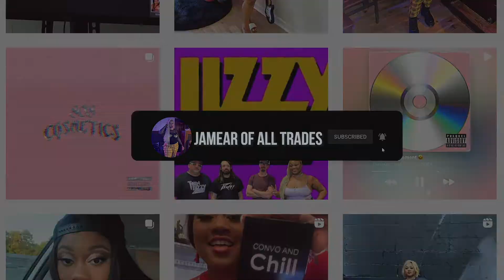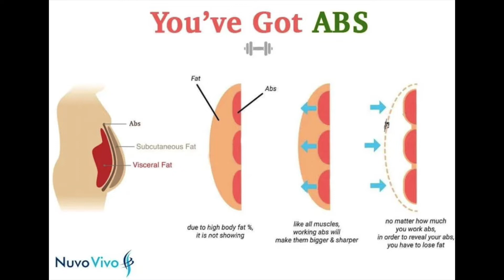CHIT CHAT: MONTH 1 OF MY WEIGHT LOSS JOURNEY RECAP... SEE WHAT CHANGED (VIDEOS INCLUDED)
I told you guys that I would be documenting my WeightLossJourney every step of the way, and I didn't lie! With a blink of an eye, month 1 of my journey is down! Here's a little chit-chat video discussing what has changed since I began my fitnessjourney . Let's be a support system for each other!

🚨UPCOMING CONTENT: 🚨
-Weekly Weigh-ins
-More Try-On Hauls
-New Content (; maybe some funny stuff 👀.

My musical-themed cosmetics line is BACK UP AND RUNNING: 808 Cosmetics! Check out the site 💿

0:00 - Intro
1:20 -  What has changed?
04:45 -  What I've learned so far...
08:51 - Working out Update
11:48 - Weight Loss Predictions
13:22 - Outro